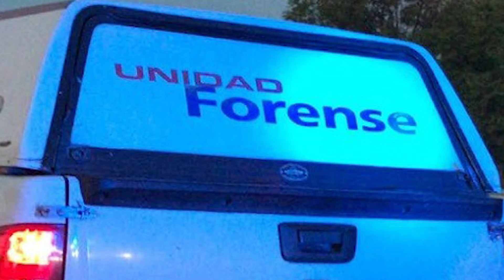13 asesinatos en el fin de semana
Aumenta considerablemente los homicidios en Puebla a 52.